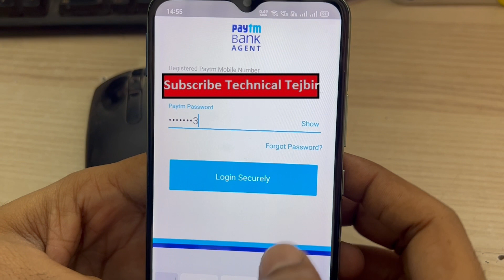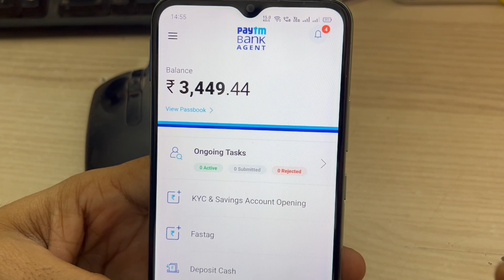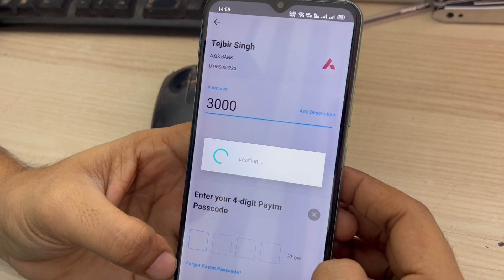All Paytm BC Agent Good News || Free Money Transfer Service Activate On BC Portal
owner.

Rksikarwar